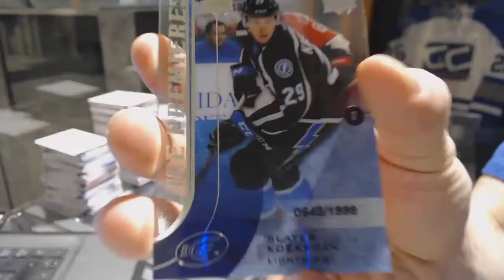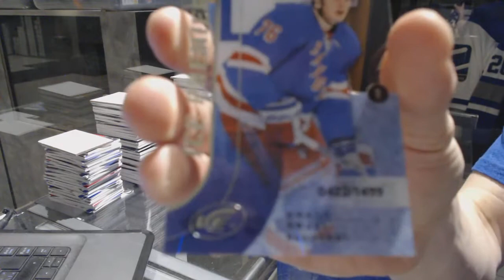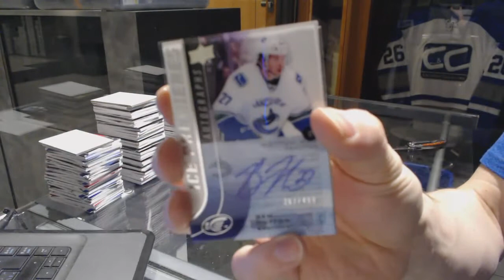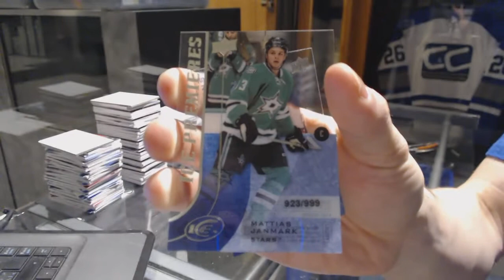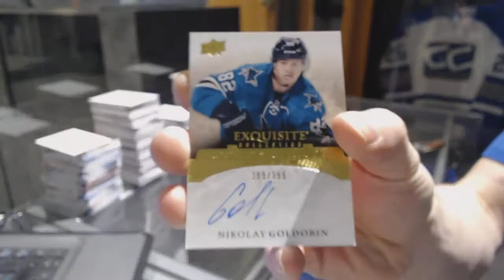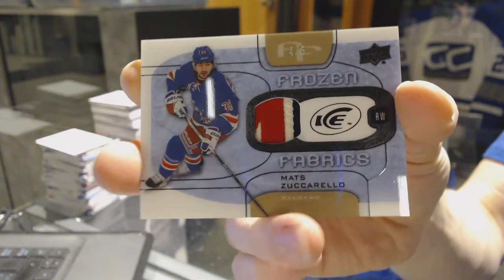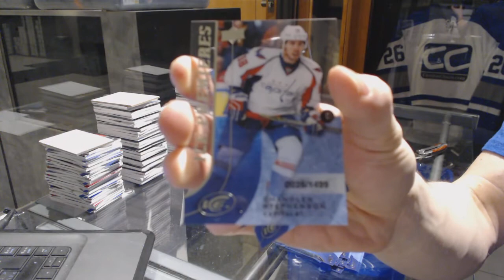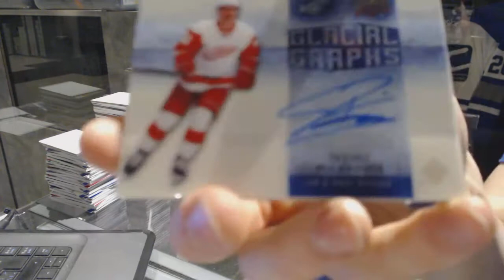15-16 Upper Deck ICE Hockey 8 Box Case Break - C&C 7046